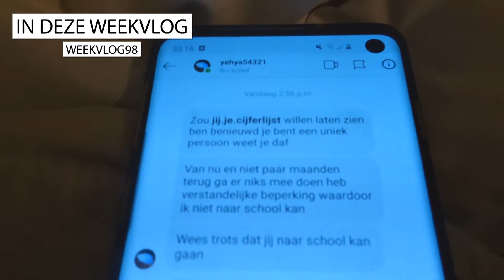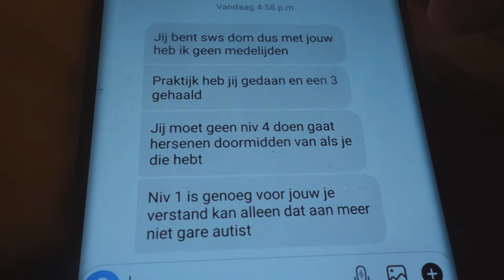MIJN OUDERS IN HET ZONNETJE ZETTEN WEEKVLOG#98 MIRANDA BOS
Hi, In deze weekvlog neem ik je mee in mijn dagelijkse leven met Autisme en een Licht verstandelijke beperking en mijn leven op de woongroep met mijn ouders in het zonnetje zetten. Dank je wel voor het kijken! , tot de volgende vlog✨.